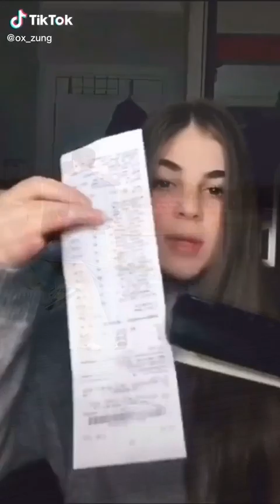OK Mama Let's Try These Hacks! @oxzung | Ox Zung Tiktok Videos